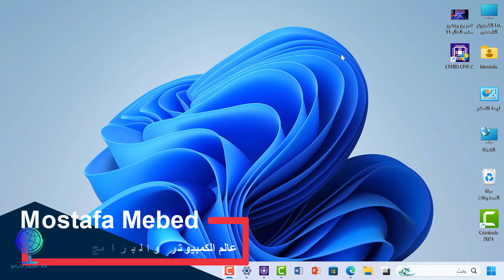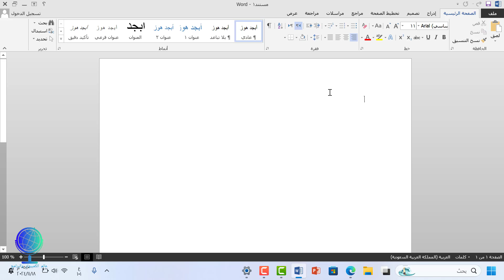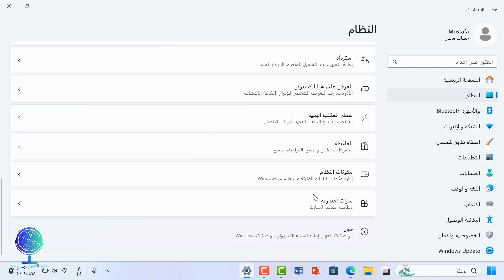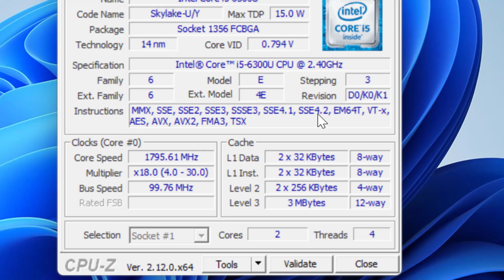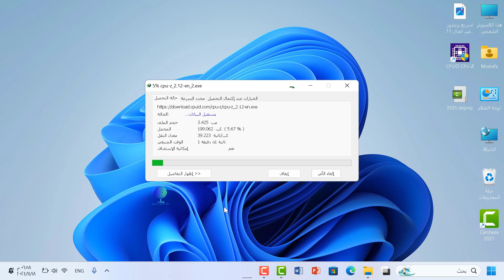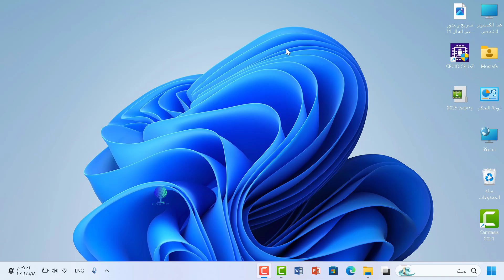سبب فشل تثبيت ويندوز 11 24H2 علي بعض الاجهزة